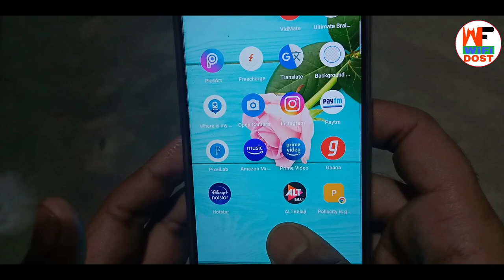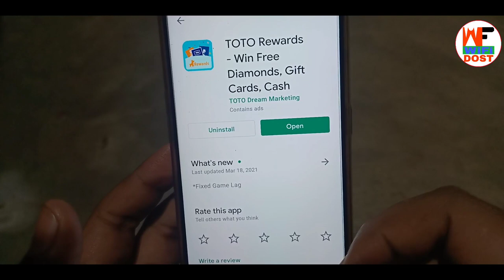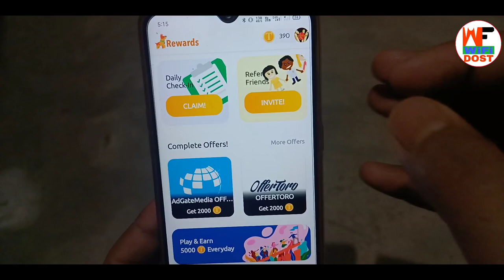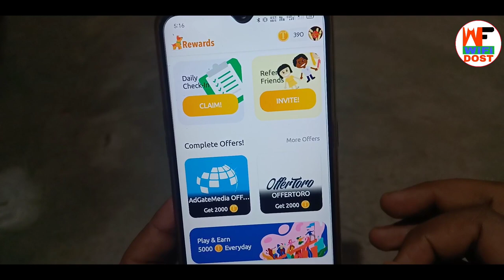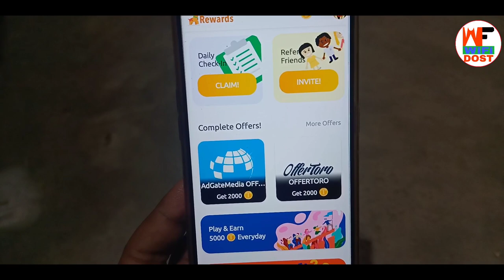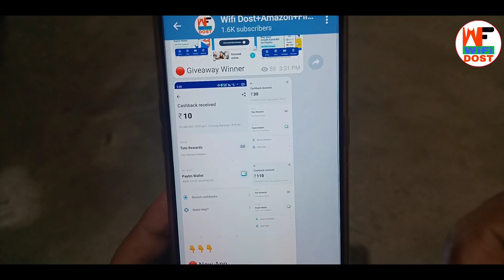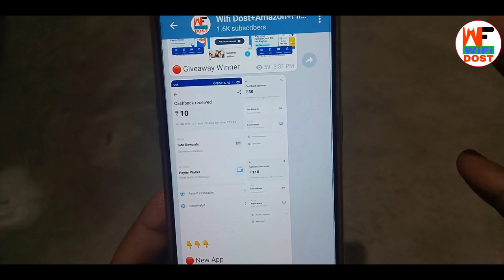सिर्फ विडियो देखो आप | best earning app2021 | paise kamane wala app | how to earn money online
By,
NAVIN KUMAR

Refer Code :- TOT50579

Iss app may aap sabhi ko sign up karte hain 10 rupya aapke Paytm mein credit kar diya jaega to aapke pass jitne bhi number hai is number per aap log Kaun banaa aur Das Das rupaye ka Paytm cash kamao...

                         🙏 Content Cover 🙏

1. paytm se paise kaise kamaye

2. online paise kaise kamaye

3. paise kaise kamaye

4. earn money online

5. new earning app

🔴 My Use 🔴

⚫ Wifi Dost

Wifi Dost